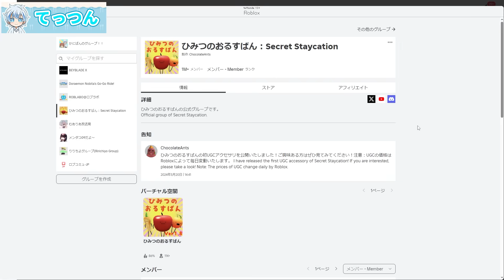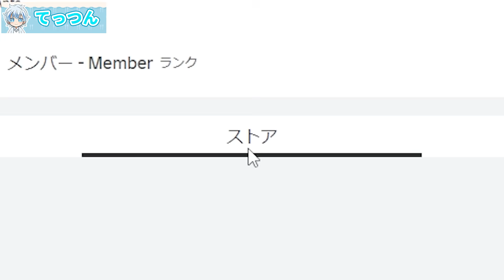ひみつのおるすばんの公式アイテムをかけて3本勝負！かくれんぼで最強の場所はココ！🍎【ロブロックス/ROBLOX】【バグ/チート/アップデート/裏技/SecretStaycation/えだまめモドキ】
★かにぱんのおへやのグッズができました！

かにぱんのおへやのSNS

かにぱんのSNSもチェックしてね!